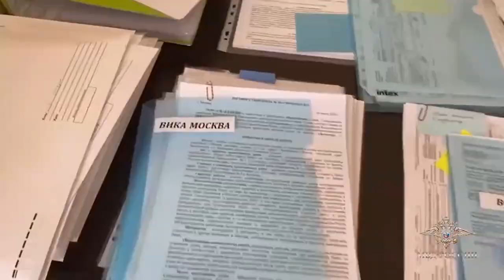В Приморском крае полицейскими задержан подозреваемый в незаконном предпринимательстве.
Сотрудниками Управления экономической безопасности и противодействия коррупции УМВД России по Приморскому краю задержан житель города Владивостока. Он подозревается в незаконном предпринимательстве, сопряженном с извлечением дохода в особо крупном размере.